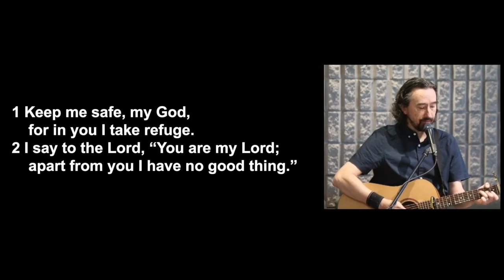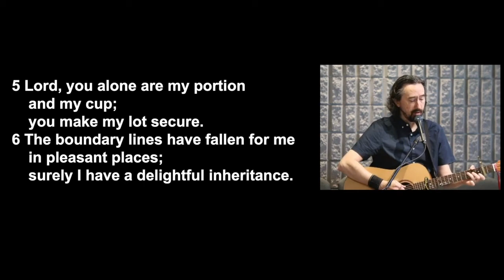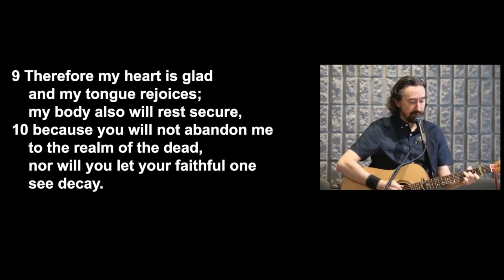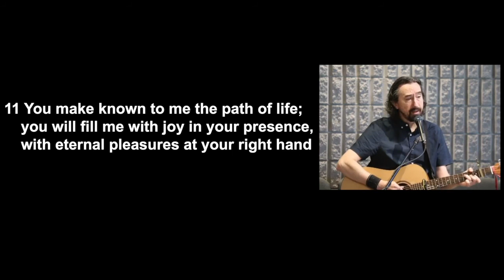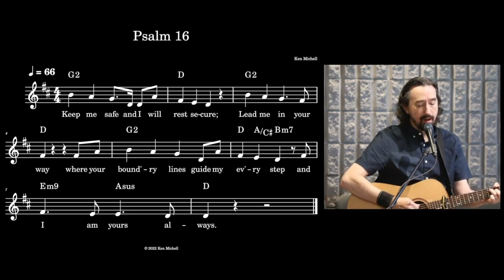Psalm 16 Setting - Ken Michell